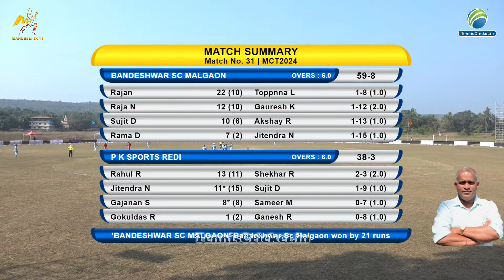Bandeshwar Sc Malgaon vs P K Sports Redi || Mandrem Champions Trophy 2024